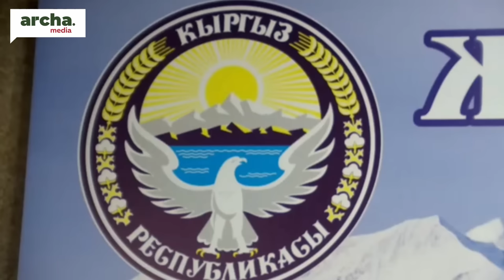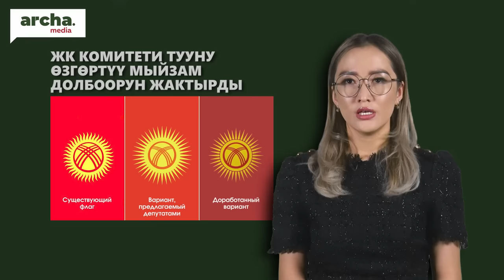‼ Ташиев БАБАНОВ тууралуу эмне дейт? // ТУУну эле эмес, герб, гимнди кошо өзгөртөлү дейт депутат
🔹 Экс-депутаттын баласы кармалды
🔹 ЖКнын комитети тууну өзгөртүү мыйзам долбоорун жактырды
🔹 “Чет элдик агент” мыйзамын демилгелеген Нарматова батышта эмне кылып жүрөт?
🔹 Таласта Бабанов салдырган имарат ачылып, Ташиев катышты